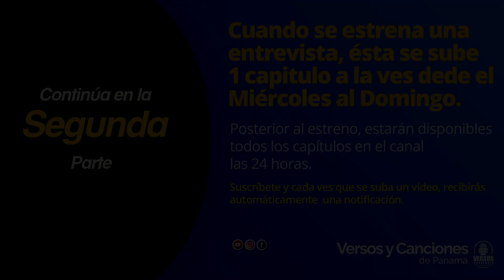ENTREVISTA AL TIGRITO SABANERO TOÑITO VASQUEZ – PRIMERA PARTE (1/4)